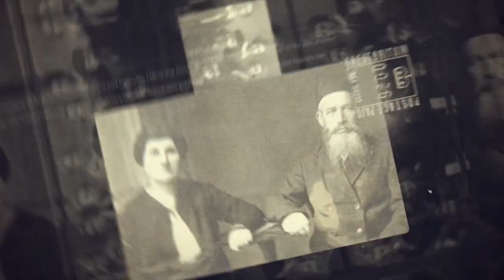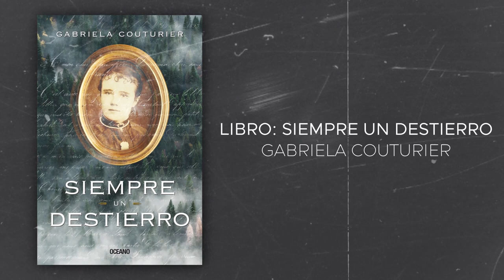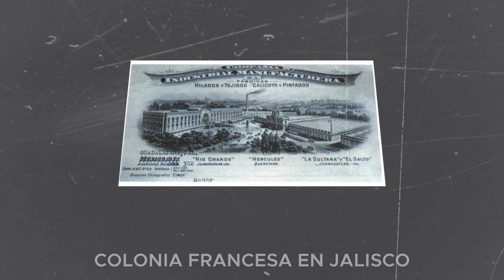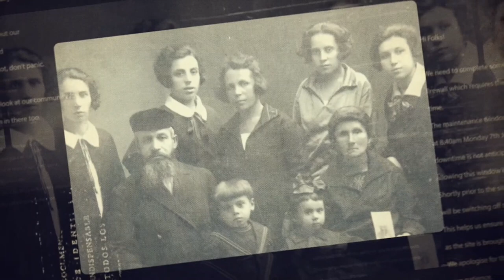SU FAMILIA LLEGÓ A MÉXICO PARA TRIUNFAR | CARLOS COUTURIER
No todas las historias de refugiados son tan dramáticas y tristes .
Algunas tienen una parte alegre, exitosa y llena de muchas anécdotas, como las la comunidad francesa que llegó a México desde 1800

 Carlos Couturier, heredero de una larga tradición de franceses qué escogieron México como país para triunfar y para que sus familias vivieran en esta generosísima tierra, nos platica , cómo, generación, tras generación la comunidad francesa ha sido parte de la historia científica, cultural, comercial y empresarial de nuestro país
Del puerto de Marsella y otros puertos de Francia a Veracruz